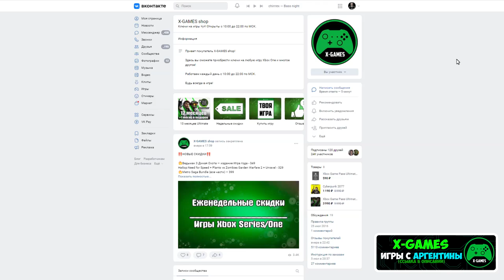В ожидании Call of Duty: Modern Warfare II // Единственная надежда на 2022 год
Расскажу о том как жду Call of Duty: Modern Warfare II